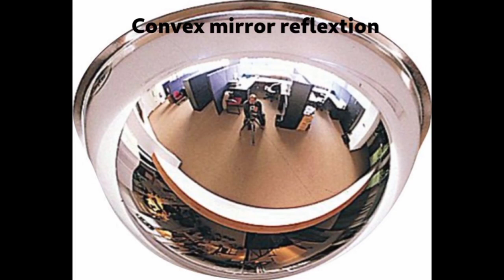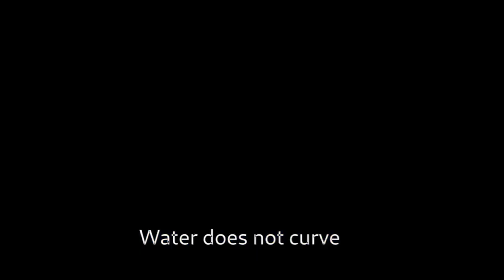meerspiegel die erde ist flach